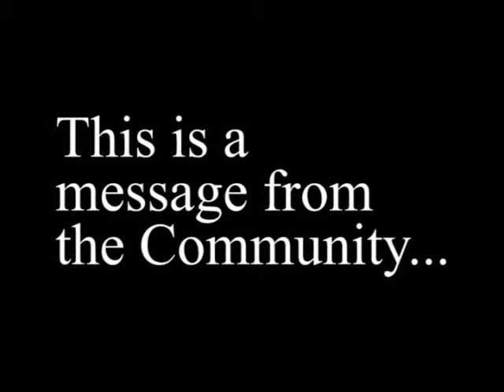Dear Prime Minister 1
Joy Hruby fights for the rights of Community TV in Australia sending a message to the Prime Minister to Go Digital!